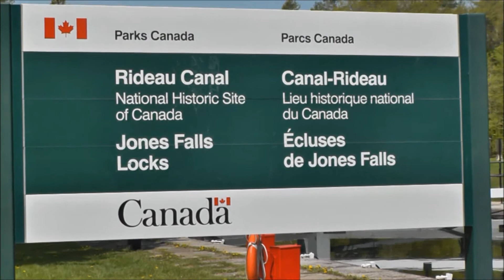California Victoria Day 2014